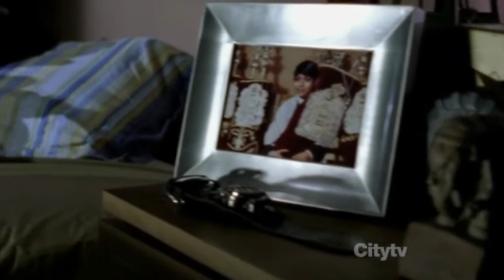Morgan is Your Boss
Chuck S03xE05